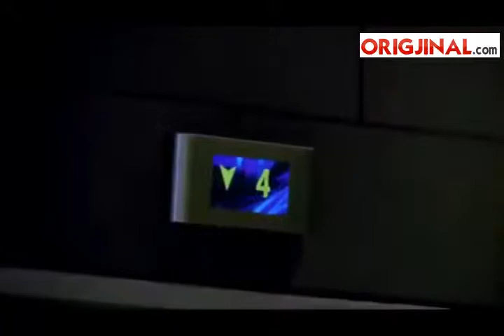Mes dy zjarresh - Kamera e Fshehte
Kamera e Fshehte.